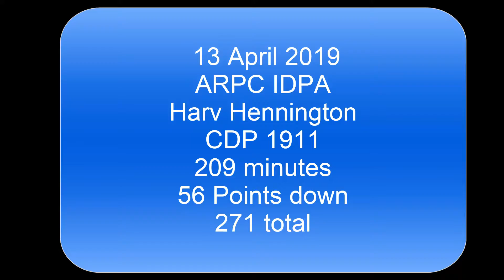Harv IDPA @ ARPC 13 April 2019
2nd Sat of every month, come on out and join us for a few hours of defensive pistol practice the 2nd Saturday of every month.